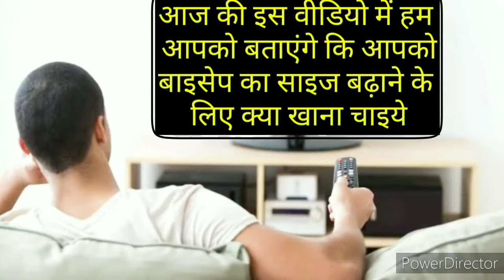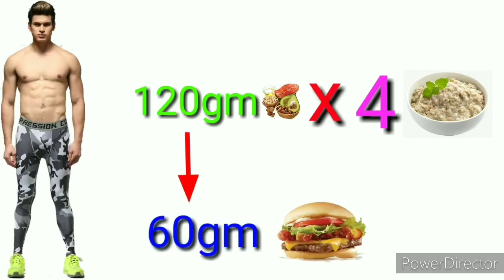Biceps का Size बढ़ाने वाला Diet Plan,Big Biceps Diet Plan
Hello Friends 😊❤️
आज इस video में हम बता रहे हे की Biceps का Size बढ़ाने वाला Diet Plan,Big Biceps Diet Plan.

About Biceps :
The biceps is a muscle on the front part of the upper arm. The biceps includes a “short head” and a “long head” that work as a single muscle. The biceps is attached to the arm bones by tough connective tissues called tendons

Diet Plan for Biceps Size Increase :
Keep the following in mind when working toward bigger arms:
Boost your protein intake. Protein promotes muscle growth and speeds up recovery between workouts. ...
Eat more complex carbohydrates. ...
Avoid simple carbohydrates. ...
Focus on healthy fats. ...
Don't skip on calories

About your Quarries :-
 Biceps का Size बढ़ाने वाला Diet Plan,
Big Biceps Diet Plan,
big biceps diet in hindi,
biceps ka size kaise badhaye,
jaldi se biceps kaise banaye,
diet plan for muscle building,
diet plan for muscle building at home,
big biceps workout,
arms ka size kaise badhaye,
arms ka size badhane ka tarika,
arms ka size badhane ke liye exercise,
how to get big arms,
diet plan for gym beginners,
diet plan for big biceps,
bigger arms diet,

Biceps and triceps size gain workout, biceps size gain tips in hindi, arms size gain diet, biceps size gain diet, triceps size gain workout, arms cutting workout, bigger arms,
Body kaise banaye, body kaise banaye 30 din me, body kaise banate hai, body kese banti hai, बॉडी कैसे बनाते हैं, body kaise banaye tips hindi, body

Health
Fitness
Beauty
Diet Bodybuilding
Supplements
Home remedies
Motivational videos